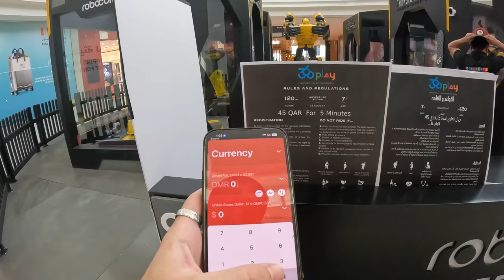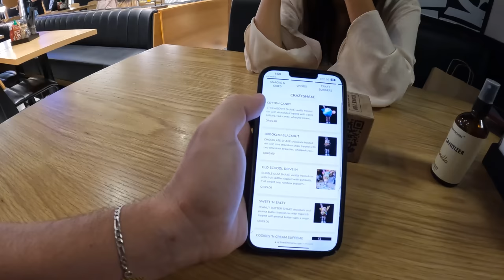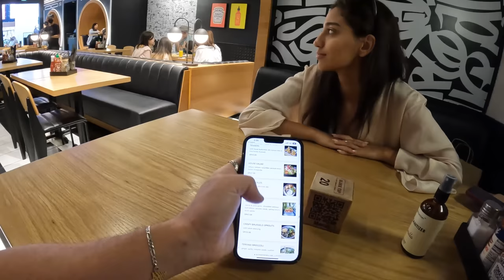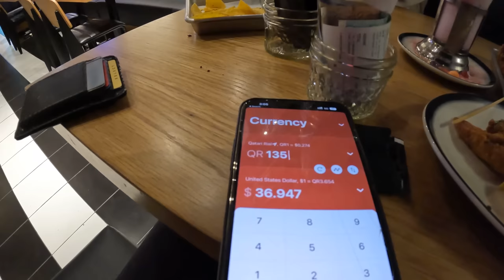Inside the MALL OF QATAR 🇶🇦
It is time for a visit to the largest mall in Qatar which is known as the Mall of Qatar sitting in the capital city Doha. @MabelleOfficial and I arrive to the mall and take you on a walking tour through it. After exploring, we stop over at the delicious restaurant known as Black Tap Doha. We tasted a bunch of food and then headed out to explore more of the mall. After having lunch we walk around more of the mall and even hop on one of the golf carts that take you around.

Skip to specific part:
0:00 1. Intro
3:08 2. Entering into Mall of Qatar
06:22 3. Main Food Court Area of Mall
09:44 4. Eating Shakes at Blacktap
14:20 5. Eating Oreo Milk Shakes
25:53 6. Outro